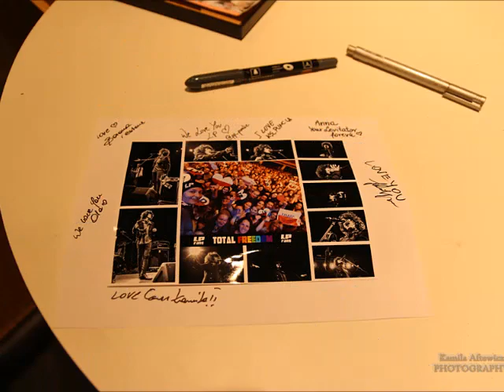29.01.2017 Warszawa, Empik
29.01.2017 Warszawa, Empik